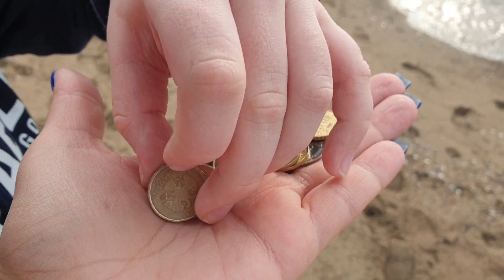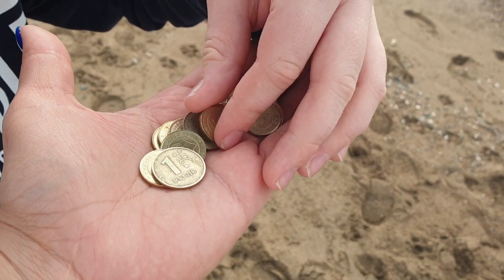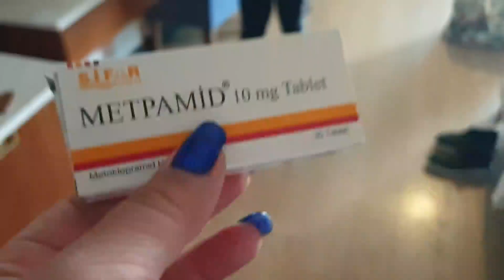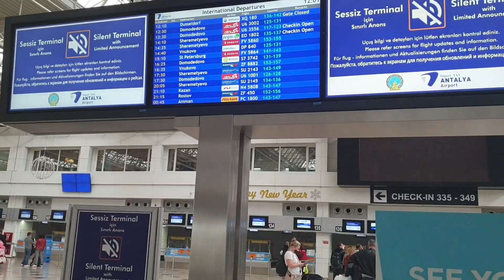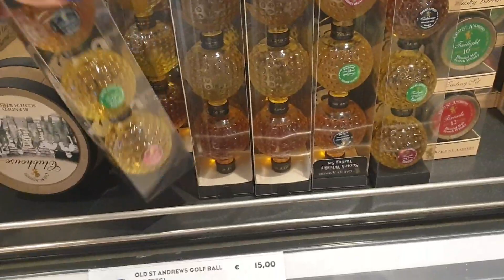Турция ЗИМОЙ 2021 Adalya Elite Lara 5* ПЕРЕДАЛИ ПОСЫЛКУ ЛЕТИМ ДОМОЙ АЭРОПОРТ АНТАЛИИ, ТРАНСФЕР.